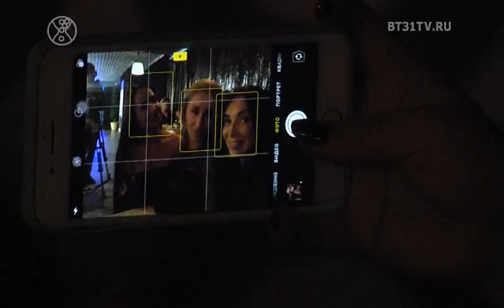Вечеринка счастливых сердец